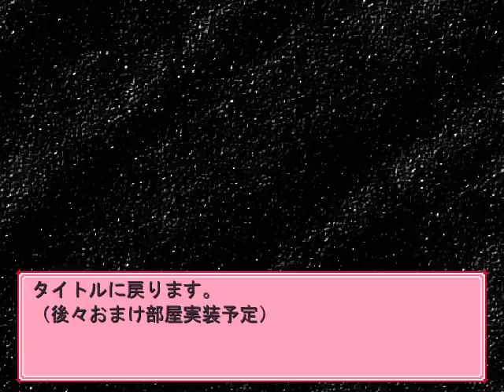♯５【盲目の少女】ホラーゲーム『cieca（チェーカ）』を実況プレイ！【じんたん】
★作品情報
作品名：cieca（チェーカ）
製作者：もシャス様

★じんねこグッズ発売中！